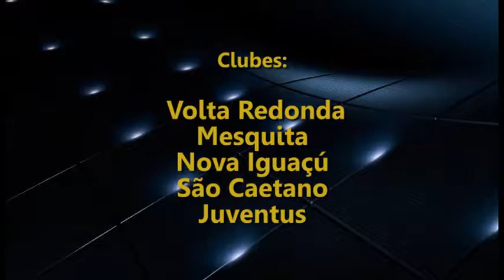Sidney Márcio de oliveira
Foca no jogador 3